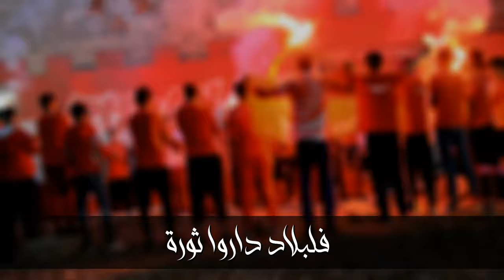Parcage URC -Juin 2021 (bla bik ya elhamra)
أغنية جديدة تم ترديدها في إحدى تجمعات المجموعة من شهر جوان الماضي وسيتم نشر العديد من الأغاني الغير موجودة على القناة في الأيام المقبلة تحضيراً للعودة إلى الحركية